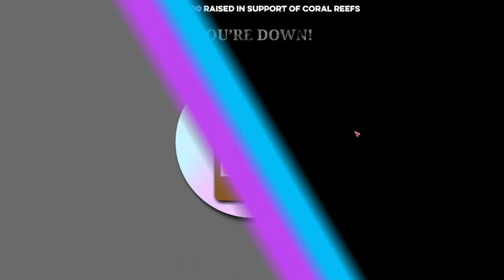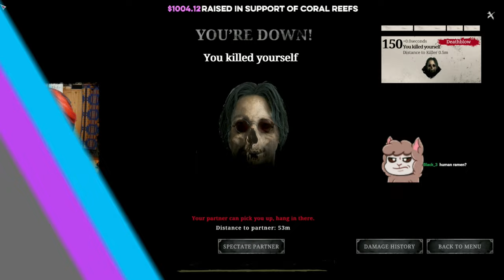What streamers want you to think versus reality - Hunt: Showdown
Longest Tomahawk ever in Hunt: Showdown history - as far as I've seen, anyway! We went and used the hunt-map.info ruler tool to measure the distance and it was about 56 meters away up at Alain & Sons.

(0:00) - Streamer clutch
(0:43) - Reality
(1:06) - Starshell
(1:30) - Jumpscare
(2:02) - Where?
(2:11) - Mosh pit
(2:32) - Beard
(2:38) - Starshell
(3:09) - Choke Bait
(3:16) - My Dress!
(4:23) - A beer Bong?
(4:33) - Had enough?
(4:54) - This is terrible

Channel Focus
The main focus of this channel is Hunt: Showdown. All proceed from this channel and twitch go directly to supporting our coral reefs!

Hunt: Showdown is a competitive first-person PvP bounty hunting agame with heavy PvE elements, from the makers of Crysis. Set in the darkest corners of the world, it packs the thrill of survival games into match-based format.
Inspiration:
I get a lot of inspiration from Psychoghost and Neenoh who I fell in love with on twitch. Definitely go check them out if you haven't seen them before, Psychoghost is well known in the community and creates great content and guides frequently, while Neenoh is super chill and very fun to watch. I'd also be doing a disservice to Vombuz if I didn't mention him, I wake up and tune in every morning and enjoy the fun there.